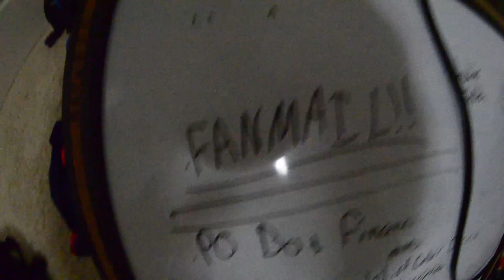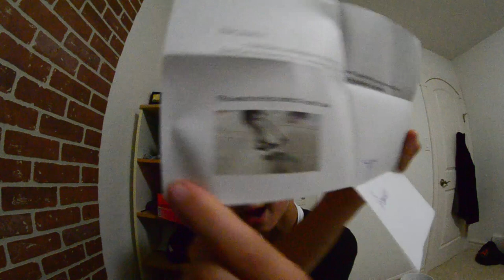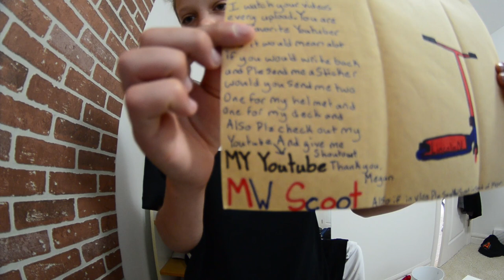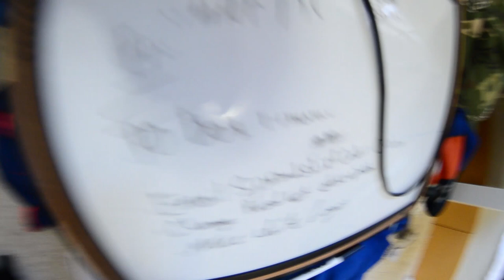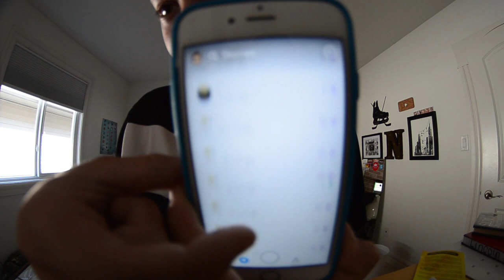CUTTING HOLES IN MY SCOOTER DECK! (DAY IN THE LIFE)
Great Day! Made my deck a lot lighter by cutting some holes in the top to reduce the weight!

WANT TO SEND ME STUFF?:
Lincoln N
Edmonton AB T6W2W2

Intro made by Kael Huska Song-"Tired" by Alan Walker & Gavin James (DOPEDROP Remix)

If you're reading this comment "I am more of a beast than Lincoln"